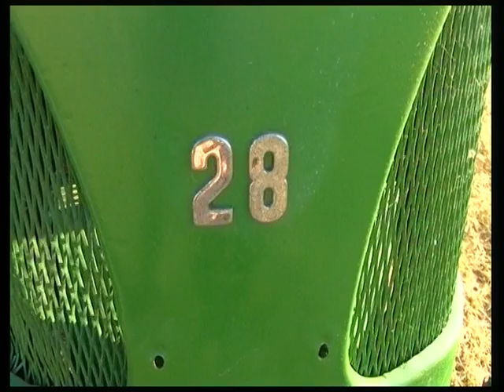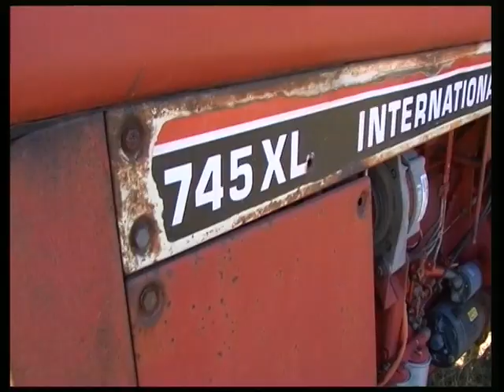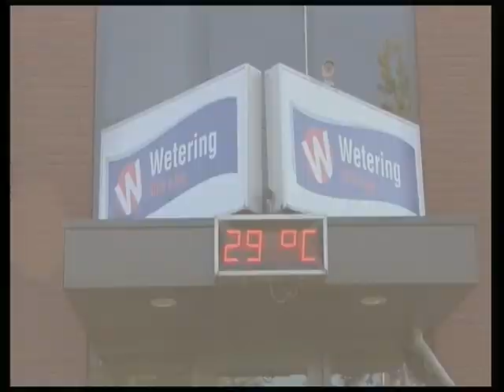Schud,n Zwil,n en Baaln ,n Lanz met 28 PK stiet nargens veur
mooi oold spul in de weide .